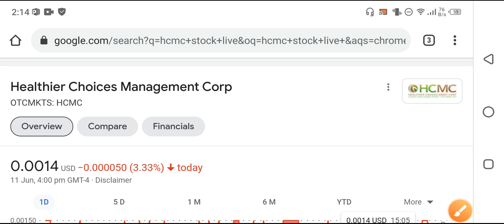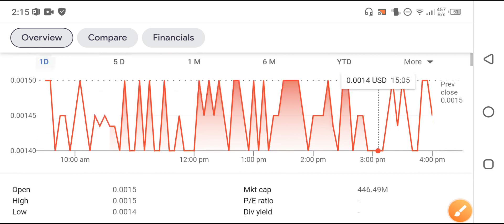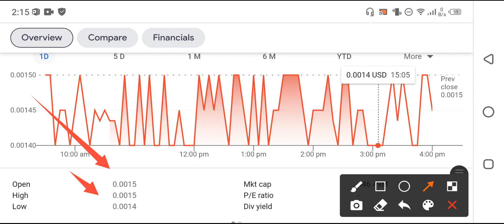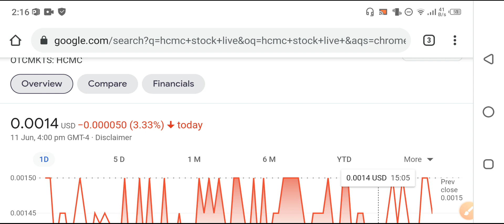HCMC Stock News Today! HCMC Stock price prediction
In this Video i am gone to show you HCMC Stock urgent update || HCMC stock price prediction || HCMC news today

We Uploading following types of videos:
1) Andriod Apps , Andriod Problem , Andriod Tips and tricks
2) Computer Helps ANY kind of Related Pc Apps , softwere , Online Web and Social Problem.
3) YouTube Related For Example Channel Growing , channel Monetization , Tips and Tricks for viral video.
4) Andriod Apps Review
5) All Social Media Growing , Problems , Tips and tricks Etc.
Some Extra

YouTube Promotion
2) COMMENT ( Random comment )
3) SEE EVERY DAY MY CUMMUNITY POSTS

2 ) How to gain subscribers fast | How to Get subscribers on YouTube | increase subscribers fast 2021

3 ) New Earning App 2021|| How to Make Money Online || Watch videos Earn money || Easy way to earn money

4 ) New Earning App 2021/ Watch video earn money / Money Time app sy paise kaise kamaye